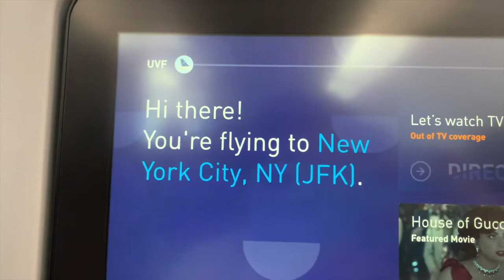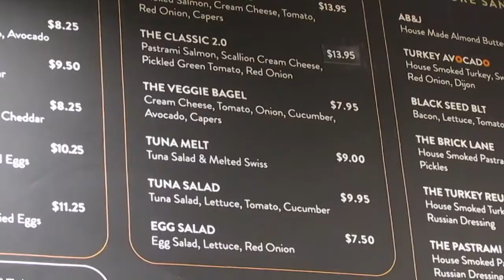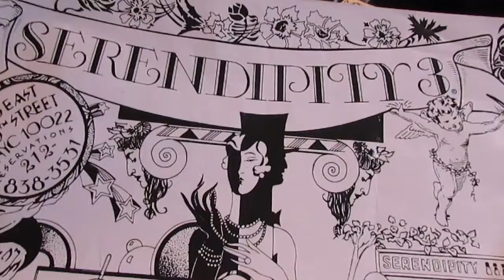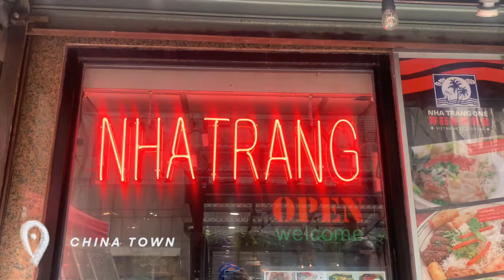NYC weekend in my life 🏙🗽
the medical school elective adventures continue! next stop: New York City!!! we spent a long weekend in NYC, doing every possible touristy thing and it was so much fun!

F A Q ' s:
- what/where do you study? - Medicine at Cardiff University (5th year)
- what camera do you use? - Canon Powershot SX400 IS
- what do you use to make thumbnails? - procreate

Hi, my name is Kiran and I am a 5th year medical student! I love you all so much, thank you for the support :)